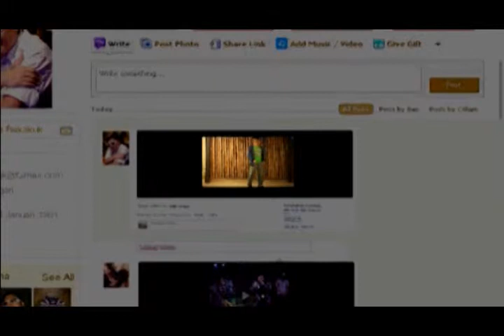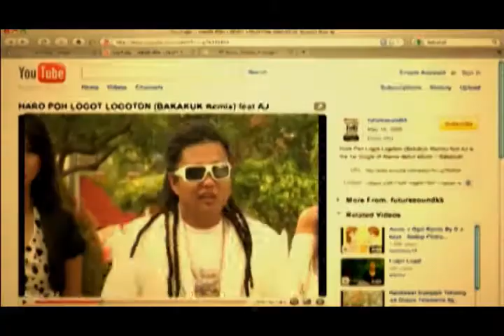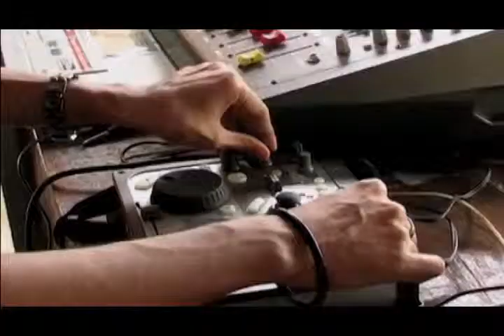SABAH artis: Telemovie Kinabalu Blues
This is video clip from "Kinabalu Blues Movie". Shot on Sabah, Malaysia in 2010.